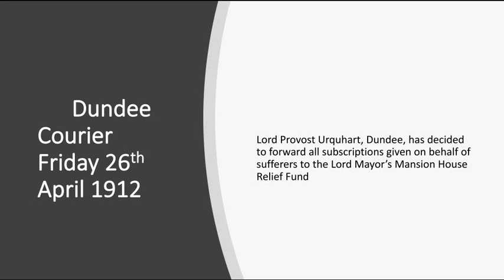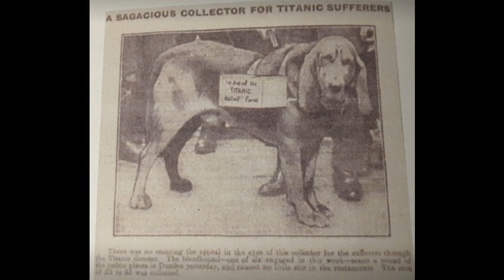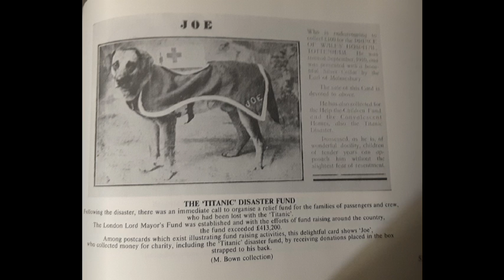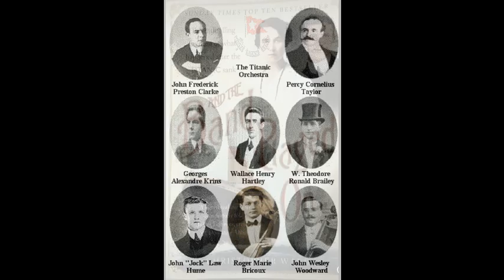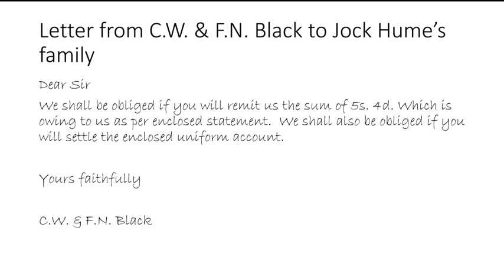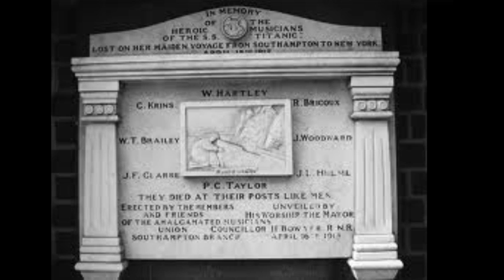Titanic and Dundee Part 6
Looks at Fundraising in Dundee for Titanic victims and their families.